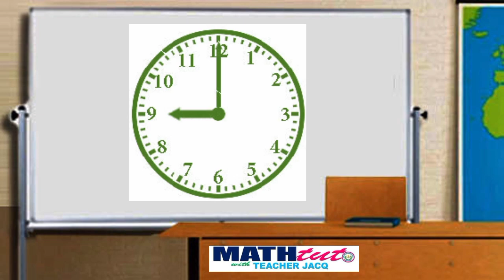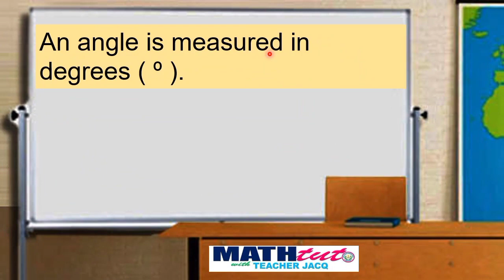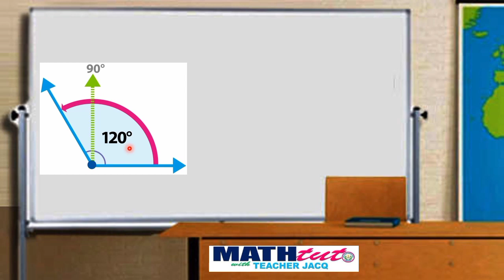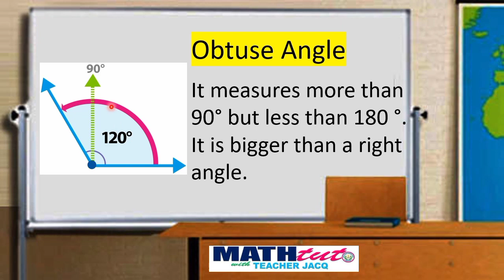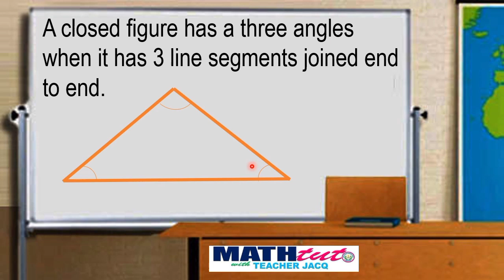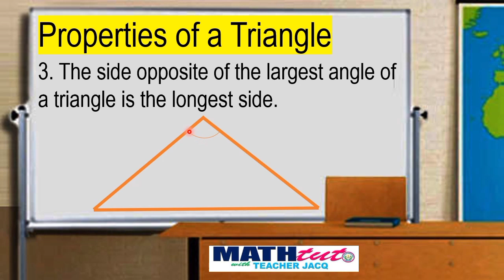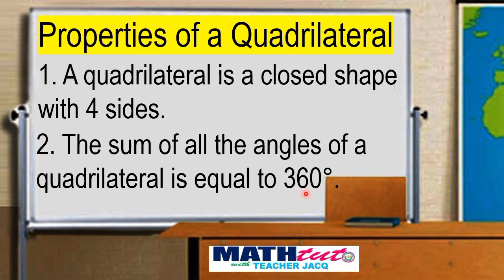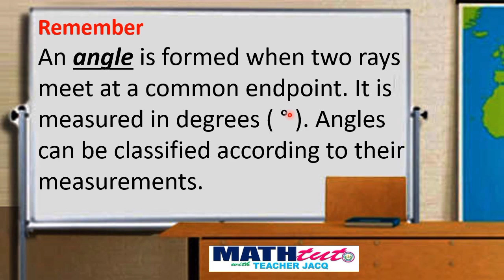Math4-Q3-W2 |Describing and Illustrating kinds of Angle & Quadrilateral |MATHtuto with Teacher Jacq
Describing and Illustrating kinds of Angles, Triangles & Quadrilaterals